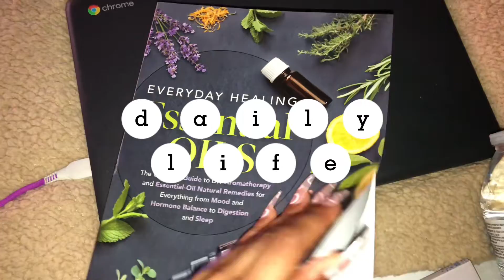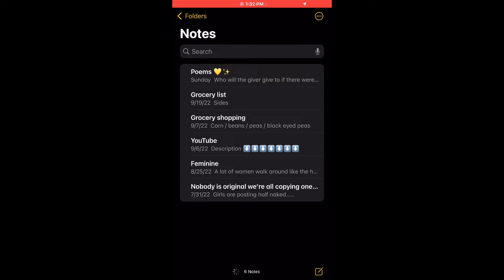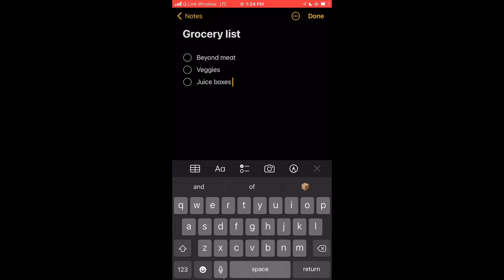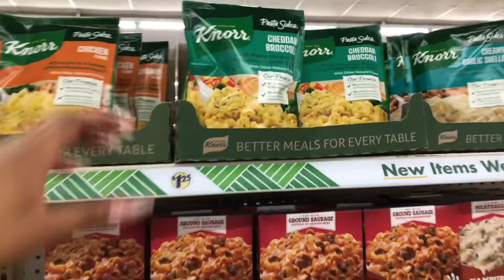SPEND THE DAY WITH ME: shopping, faith talk & more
Hi beautiful beings. I hope you are having a beautiful day or peaceful night whenever you are watching this!

Thank you guys for watching sne the support❤️

And hit the post notification so you never miss when I post

Xoxoxooxoxox 💋